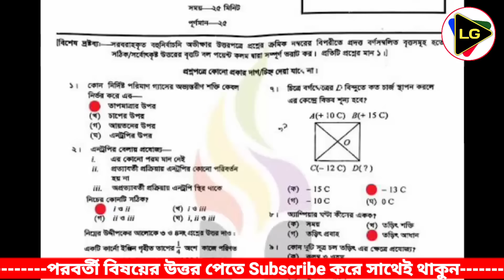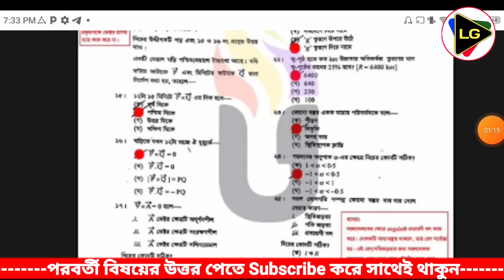HSC Physics 2nd Paper mcq question 2024 | সকল বোর্ড | ১০০% সঠিক উত্তর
This Video is showing that HSC Physics 2nd Paper Question mcq answer 2024

1. HSC Physics 2nd paper Question solution 2024 Dhaka Board

2. HSC Physics 2nd paper Question Solution 2024 Rajshahi Board

3. HSC Physics 2nd paper Question Solution 2024 Jessore Board

4.HSC Physics 2nd paper Question Solution 2024 Mymensingh Board

5. HSC Physics 2nd paper Question Solution 204 Sylhet Board

6. HSC Physics 2nd paper Question Solution 2024 Dinajpur Board

7. HSC Physics 2nd paper Question Solution 2024 Comilla Board

8.  HSC Physics 2nd paper Question Solution 2024 Barisal Board

HSC 2024 Physics 2nd paper mcq question ans
HSC Physics 2nd paper mcq
পদার্থবিজ্ঞান ২য় পত্র HSC 2024
এইচএসসি ২০২৪ পদার্থবিজ্ঞান ২য় পত্র প্রশ্ন
এইচএসসি ২০২৪
HSC 2024
HSC exam 2024
পদার্থবিজ্ঞান ২য় পত্র উত্তর
HSC Physics 2nd paper question 2024 dhaka board
Physics 2nd paper mcq solution
এইচএসসি পদার্থবিজ্ঞান ২য় পত্র সমাধান
HSC 2024 Physics 2nd paper suggestion
এইচএসসি,HSC exam news
HSC 2024 news
পদার্থবিজ্ঞান ২য় পত্র mcq উত্তর
এইচএসসি ২০২৪ পদার্থবিজ্ঞান ২য় পত্র
HSC exam questions and answers 2024
HSC exam question 2024
HSC

HSC Physics 2nd paper
এইচএসসি ২০২৪ পদার্থবিজ্ঞান ২য় পত্র উত্তর
এইচএসসি ২০২৪
HSC 2024
HSC exam 2024,পদার্থবিজ্ঞান ২য় পত্র
পদার্থবিজ্ঞান ২য় পত্র পত্র সমাধান
এইচএসসি
এইচএসসি ২০২৪
HSC exam suggestion 2024
HSC Physics 2nd paper suggestion 2024

Physics 2nd paper HSC 2023 board question mcq solve
এইচএসসি পরীক্ষা ২০২৪ পদার্থবিজ্ঞান ২য় পত্র
পদার্থবিজ্ঞান ২য় পত্র mcq সমাধান
পদার্থবিজ্ঞান ২য় পত্র
বহুনির্বাচনি সমাধান
HSC 2024 physics question

HSC physics Question
HSC physics answer 2024
HSC physics question 2024
HSC 2024
এইচএসসি ২০২৪
HSC 2024 physics answer
এইচএসসি পদার্থবিজ্ঞান ২য় পত্র
এইচএসসি পদার্থবিজ্ঞান ২য় পত্র বহুনির্বাচনি
এইচএসসি পদার্থবিজ্ঞান ২য় পত্র বহুনির্বাচনি সমাধান
এইচএসসি পদার্থবিজ্ঞান ২য় পত্র প্রশ্ন
HSC
HSC physics question
পদার্থবিজ্ঞান ২য় পত্র
HSC physics mcq
HSC question
HSC physics 2024
HSC physics

HSC physics question and answer
HSC physics mcq ans 2024
এইচএসসি পদার্থবিজ্ঞান ২য় পত্র ২০২৪
physics mcq 2024 suggestion
এইচএসসি এইচএসসি পদার্থবিজ্ঞান ২য় পত্র MCQ এইচএসসি সাজেশন
physics mcq 2024
physics mcq ssc suggestion 2024
পদার্থবিজ্ঞান ২য় পত্র MCQ ২০২৪

.Related Tags.